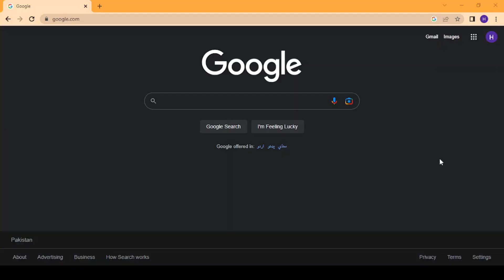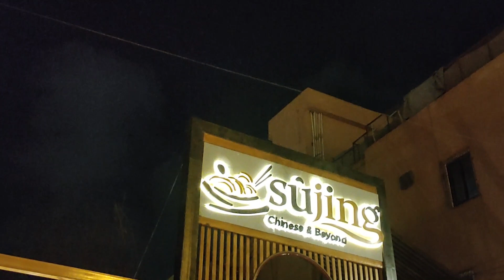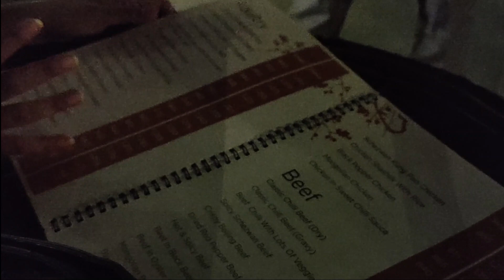Chinese Food | In gulistan e johar | Chicken soup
This video is related to my trip to the Chinese restaurant situated in Gulistan e johar. The food we order included a delicious Chinese soup, Chinese rice and Chinese curry.

Suijing restaurant: 7/10